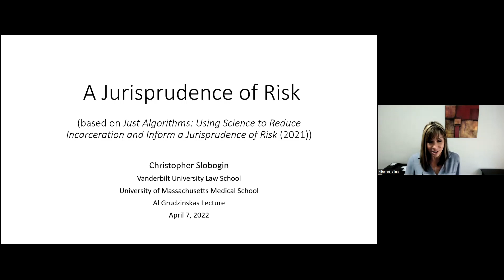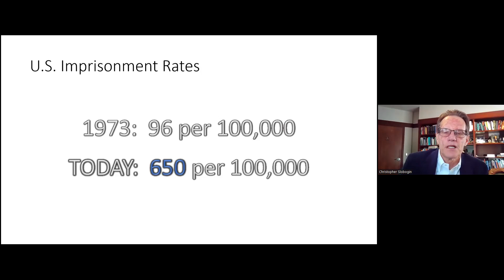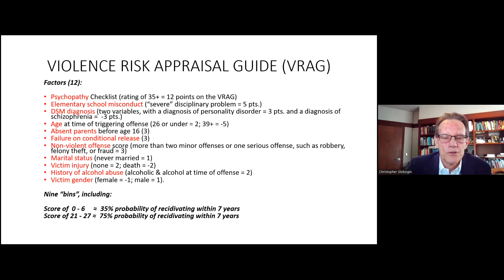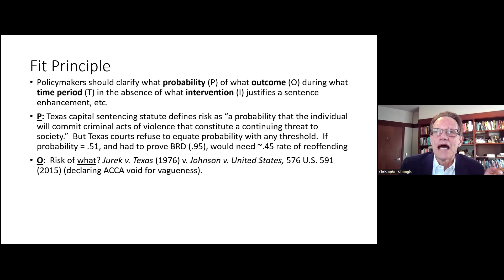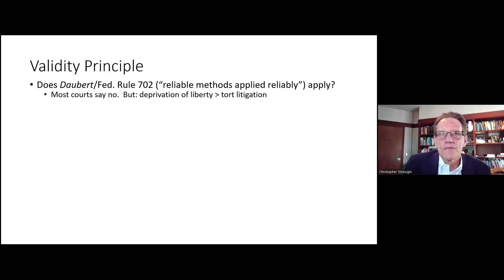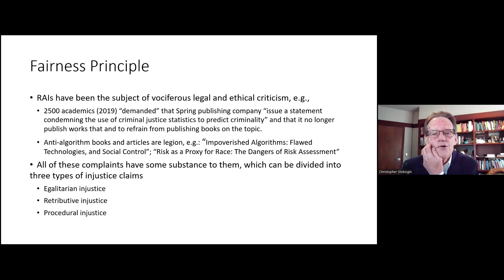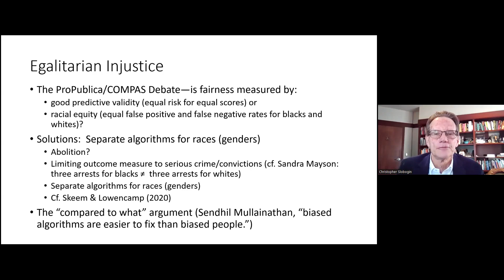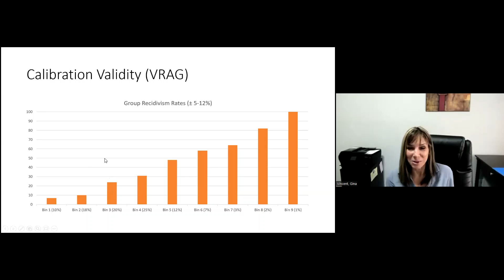A Jurisprudence of Risk, An Al Grudzinskas Lecture Presented by Christopher Slobogin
This was a Grand Rounds Lecture @umasschan Psychiatry Department on April 7, 2022